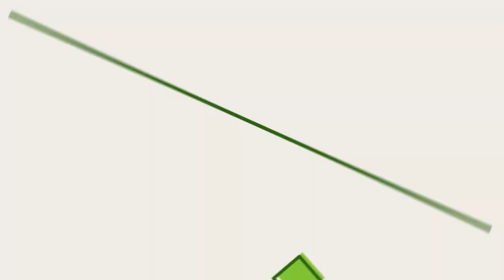Vídeos de Slime: Satisfatório & Relaxante #1582